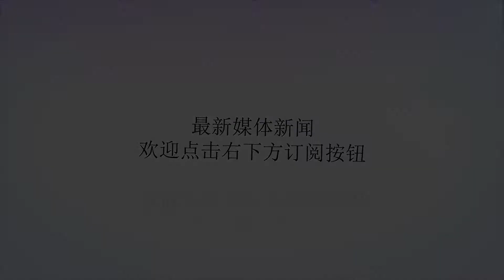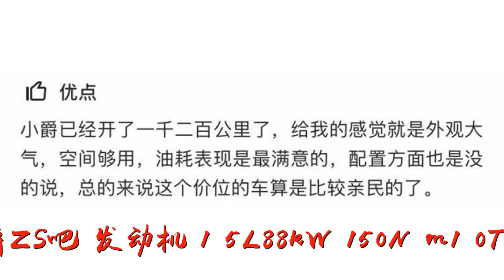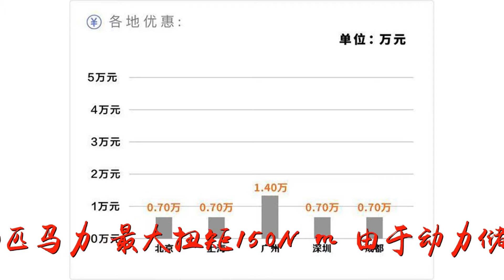7.38万起，牌子洋气、造型拉风，这台SUV一上市就火了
谢谢！7.38万起，牌子洋气、造型拉风，这台SUV一上市就火了